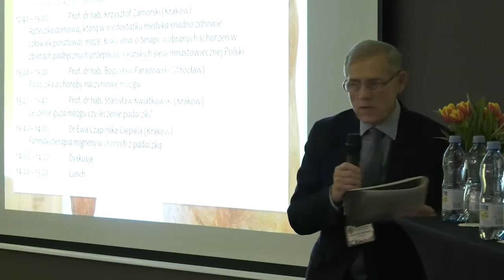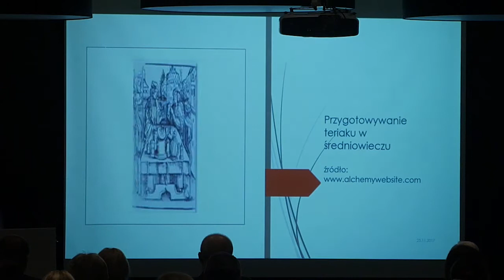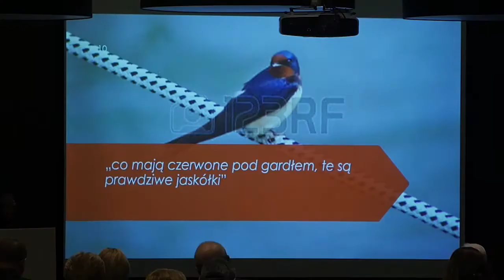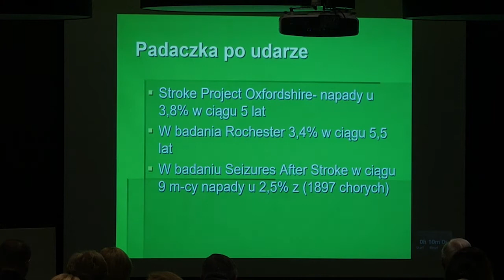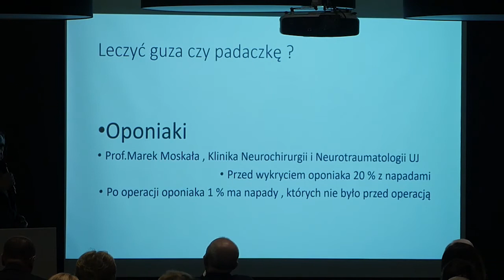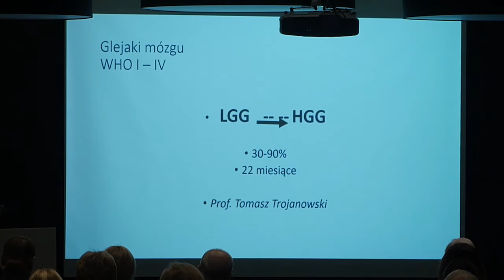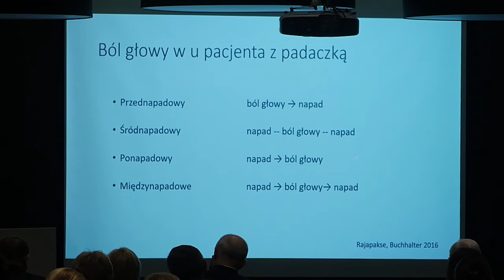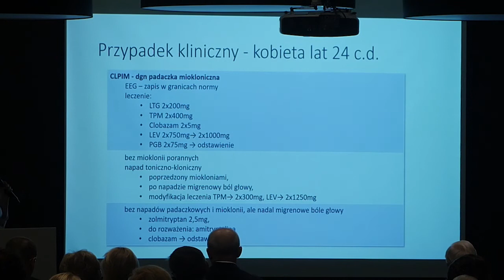XXIV Konferencja - Sesja II, "POSTĘPOWANIE W PADACZCE W TRUDNYCH SYTUACJACH MEDYCZNYCH – Cz.1"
SESJA II
PADACZKA: POSTĘPOWANIE W PADACZCE W TRUDNYCH SYTUACJACH
MEDYCZNYCH – Część I

12.40 – 13.00 Prof. dr hab. Krzysztof Zamorski (Kraków)
Apteczka domowa, którą w niedostatku medyka snadno zdrowie
człowiek poratować może. Kilka słów o terapii wybranych schorzeń w
zbiorach podręcznych przepisów lekarskich siedemnastowiecznej Polski
13.00 – 13.20 Prof. dr hab. Bogusław Paradowski (Wrocław)
Padaczka a choroby naczyniowe mózgu
13.20 – 13.40 Prof. dr hab. Stanisław Kwiatkowski (Kraków)
Leczenie guza mózgu czy leczenie padaczki?
13.40 – 14.00 Dr Ewa Czapińska-Ciepiela (Kraków)
Farmakoterapia migreny u chorych z padaczką